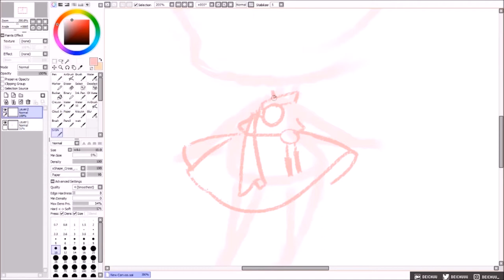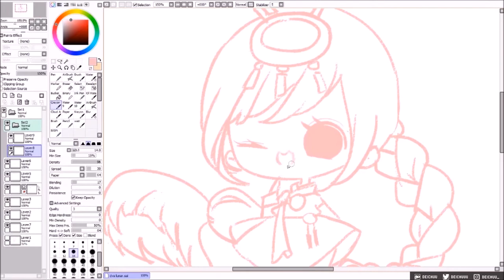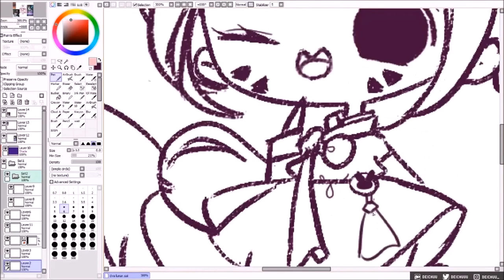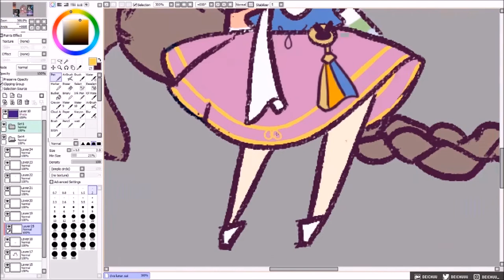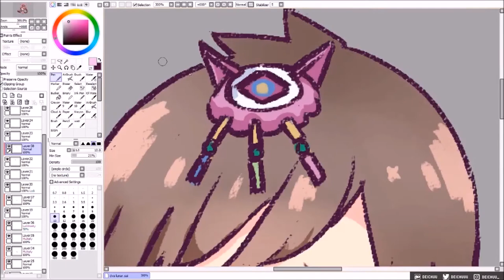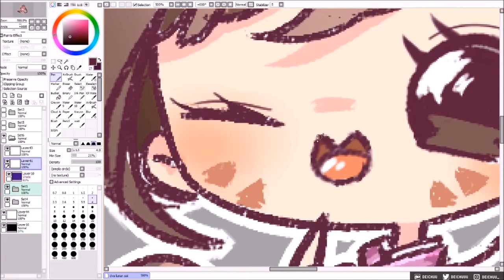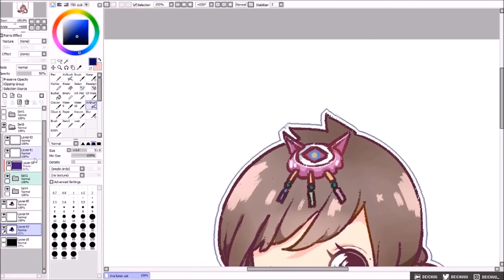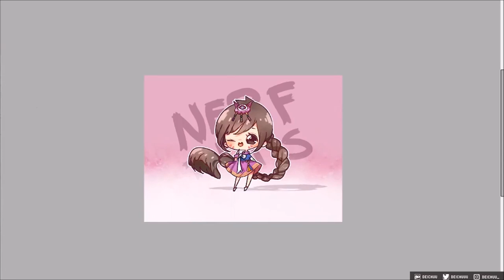SPEEDPAINT: DVA Lunar New Year | Overwatch 「Paint Tool Sai 」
This time I bring you a little baby D.Va in her Lunar New Year skin!
I did this artwork on stream and with a strong crayon texture, to give it this childish baby D.Va feeling!~

• OS: Windows 10
• Screen Recorder for speedpaints: Open Broadcaster